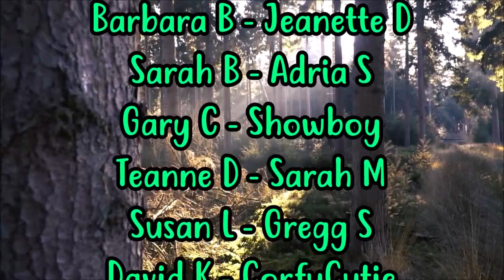Trauma Bond Breaking - Take Your Life Back! Part Three - Healthy Decisions